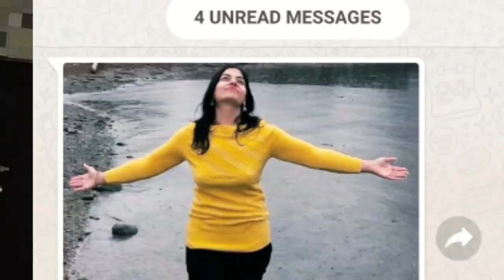7 Tips to Lose Fat Up to 33kgs During Lockdown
7 Tips to LoseFat Up to 33kgs During Lockdown.
Today a 21 days of complete Lockdown is announced by prime minister Sh. Narendra Modi to stop the cycle of coronavirus and during this lockdown it is also very important to take care of your health so I come up with these 7 tips for losing and maintenance of your weight.

If you want us to suggest Diet Plan For You enroll for weight loss program

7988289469 & 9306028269  (Between 10am to 6pm)

👉RECOMMENDED VIDEOS 📷:-